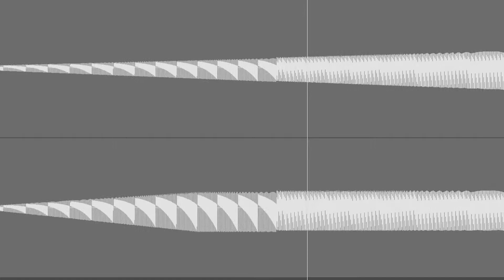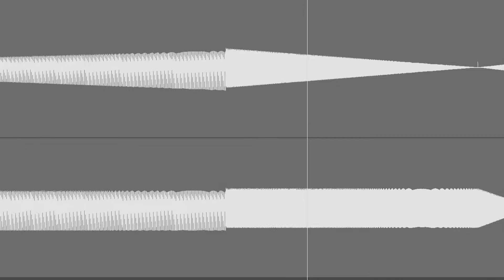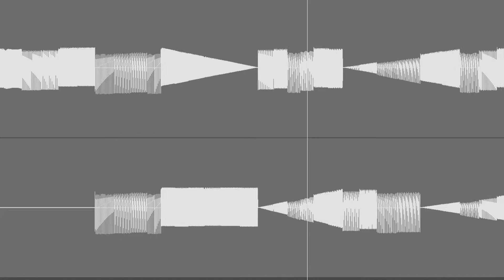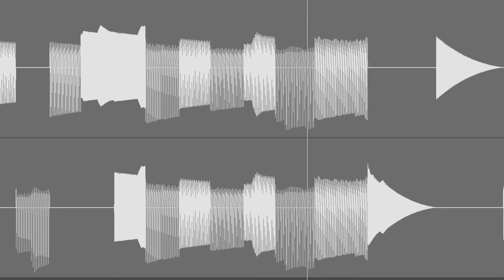Doepfer Studio #1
PATCH:
1. VCO (A-110): Range +2
2. S&H (A-148): Out VCO: CV2
3. VCO: Saw MULTIPLES (A-180-1): In
4. LFO (A-147-2): Triangle S&H: Trig. In
5. MULTIPLES: Out S&H: Smp. In
6. NOISE (A-118): Random ADSR: Gate
7. ADSR (A-140): Out VCA: Cv in
8. MULTIPLES: Out VCA: in
9. VCA (A-132-3): Out Mixer in